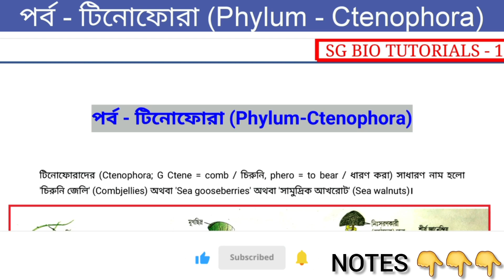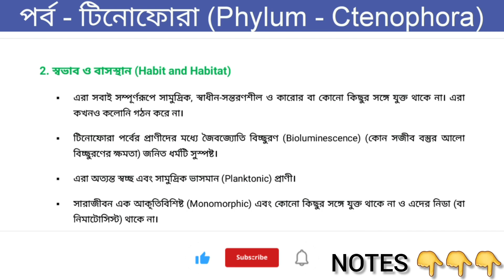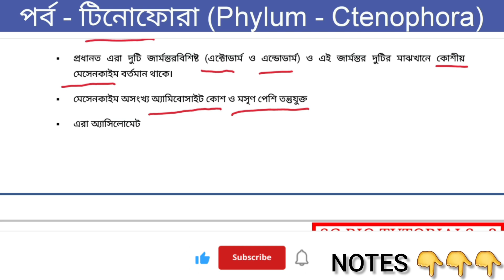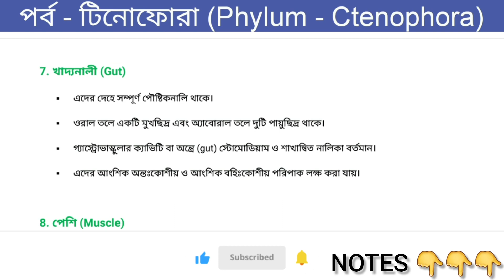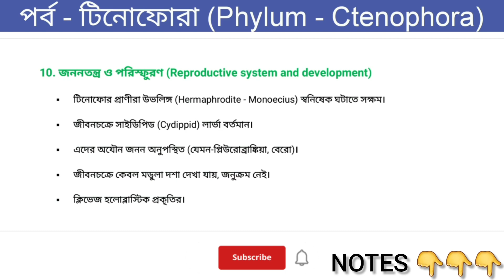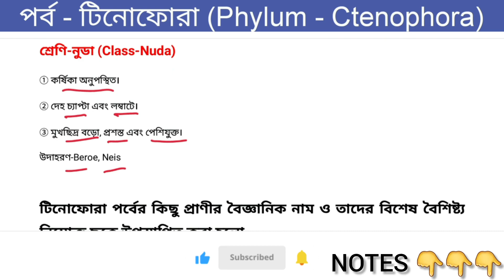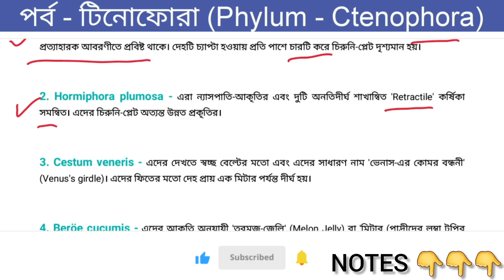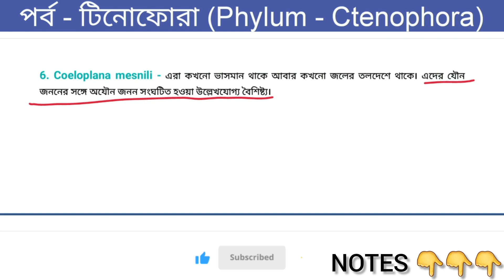পর্ব - টিনোফোরা (Ctenophora) | WBSLST TOPICWISE CLASS |Life Science | Biological Science